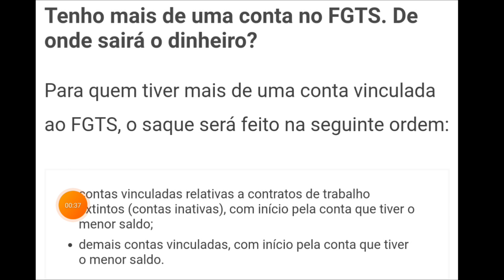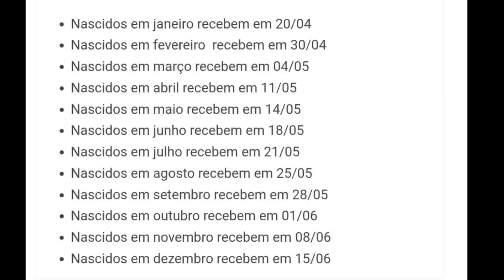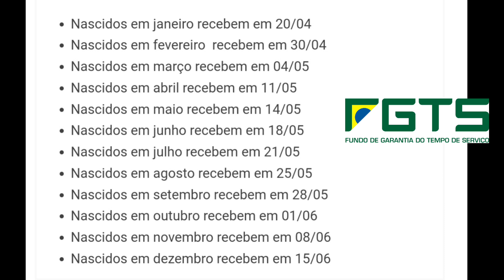Governo Libera SAQUE do FGTS 2022 para Todos Confira CALENDÁRIO e Tire Dúvidas Aqui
Saque do FGTS 2022
Dúvidas sobre o saque do FGTS 2022
como sacar o FGTS 2022 caixa tem

link de com sacar dinheiro do aplicativo caixa tem no caixa eletrônico, do Banco Caixa👇